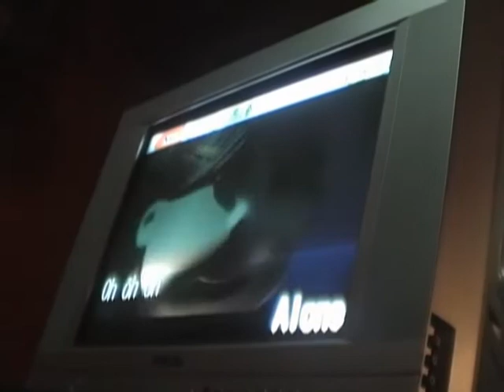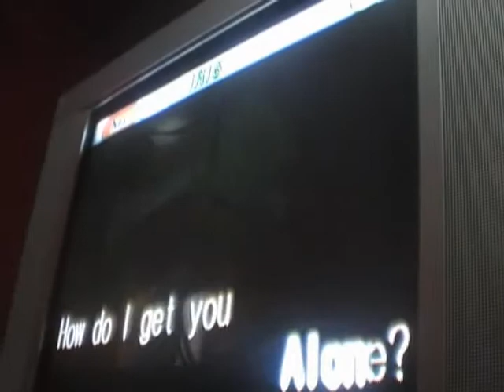yhangpots_alone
...such a winner...